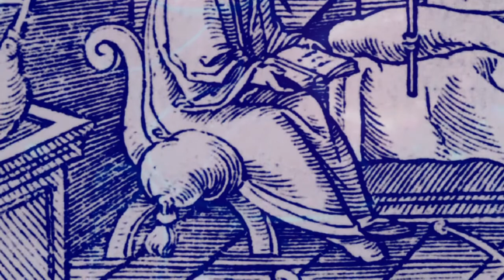The Top Ten Inventions of Ancient Greece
Ancient Greece can be credited with many inventions and discoveries, although many of these have been developed and adapted by subsequent generations. The ancient Greeks’ breakthrough explorations in the areas of astronomy, geography, architecture and mathematics made them pioneers in the field of science.

The Greeks’ interest in the scientific specification and engineering implementation of the physical world can be seen as far back as the sixth century BCE. Remarkable leaders like Pythagoras, Aristotle, Ctesibius of Alexandria and Archimedes, and their innovative and philosophical ideas have motivated thousands of other intellectuals throughout history.

Here is a list of the top 10 inventions of ancient Greece that are still important today.